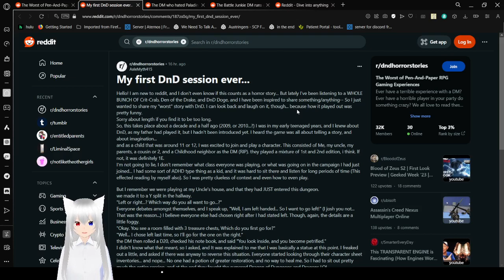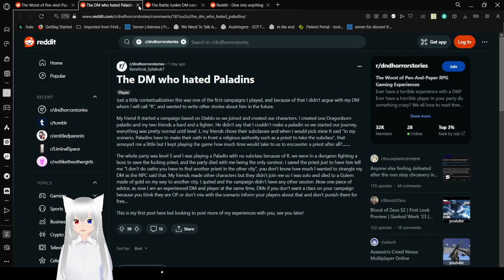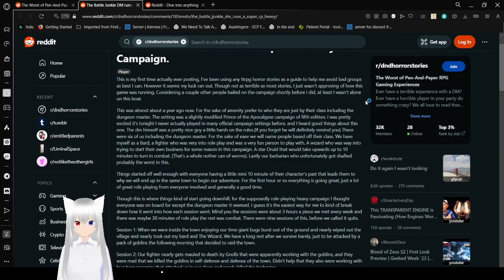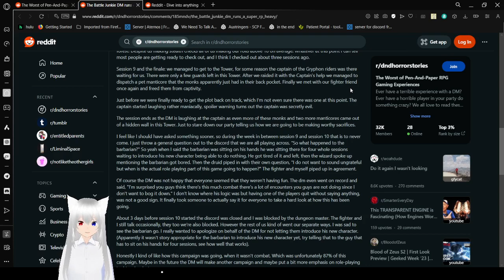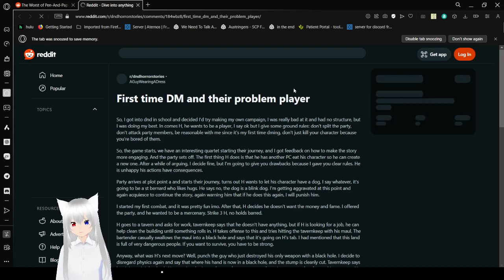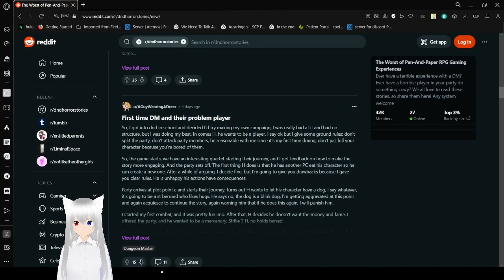Haku reads about d&d horror stories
someone got their hands stolen by magic